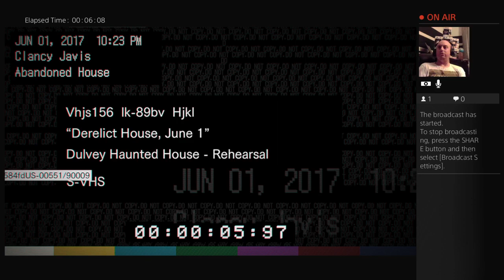R E 7 beginning hour demo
My name is Jim Bee Welcome to my channel, lots of Playstation and Xbox related content from instructions on setting up features to walk through plays of new and old classic games.